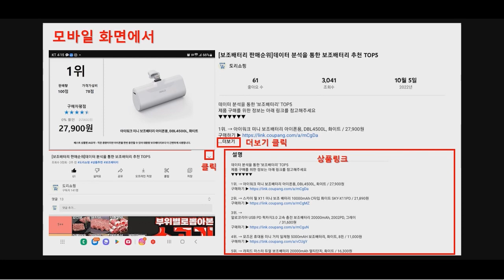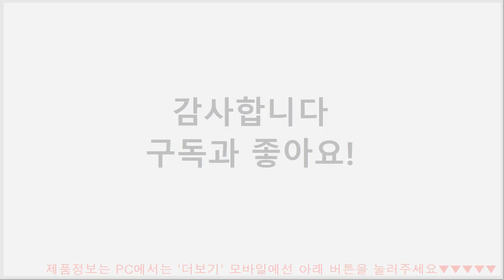여성 플리스 추천 TOP5 - 도리쇼핑 데이터분석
1위. → 행텐 여성 푹신푹신 밴드 패딩 털 미끄럼방지 슬립온 932 / 14,800원

2위. → OZERO 오제로 방한 장갑 사슴가죽 플리스 방수 방풍 겨울용 내마모 남녀공용 / 16,390원

3위. → 다꾸앙 남성용 DFD 더욱후끈 후리스 보아 조끼 C09D14_ov2304 / 19,130원

4위. → 착한구두 여성용 모아떼 털안감 방한 로퍼 WTSDR4b10600 / 14,150원

5위. → [마운틴벨리]겨울 여성 플리스 기모 본딩 팬츠 MVP9459W 퍼플_32 / 12,420원

■■ 도리쇼핑 네이버블로그?